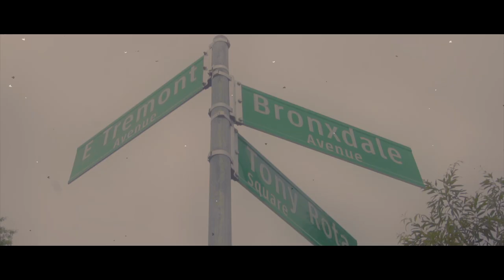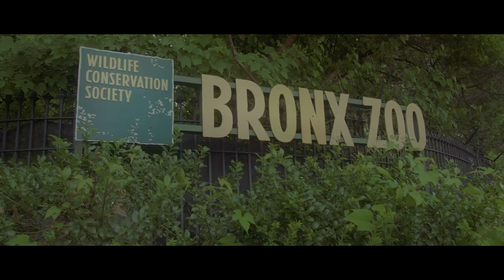NANA NYC - BX featuring J MUSE (trailer)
New video coming soon for my single "BX" featuring J MUSE. Full video will be out soon!